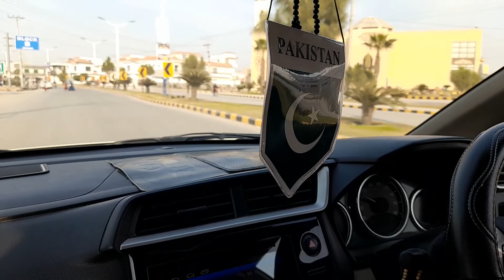نیو سٹی فیز 2 کی تفصیلی سیر اور جائزہ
New City phase 2 A visit to the society and its blocks and commercial area.